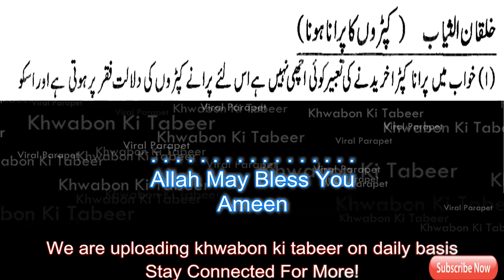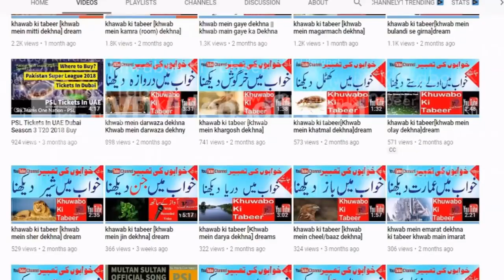khawab ki tabeer [khwab mein purana kapra dekhna] dream interpretation in islam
khawab ki tabeer-khwabon ki tabeer-dream interpretation in islam-khwabon ki tabeer in urdu- dream meaning in islam-dream-viral parapet-dreams in islam-sapne-khuwaboon ki tabeer-dream in islam-my islamic dreams-khawab nama in hindi- dream dictionary- dream meanings- dream moods

Viral Parapet